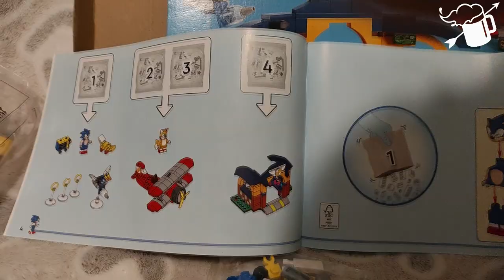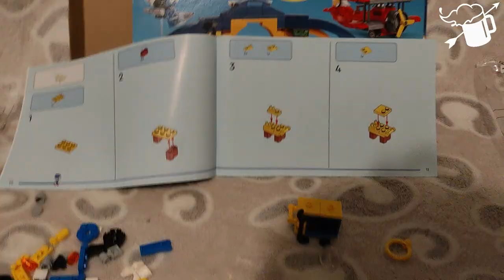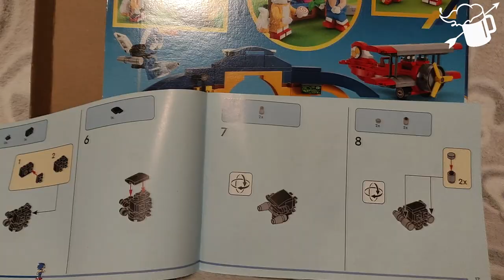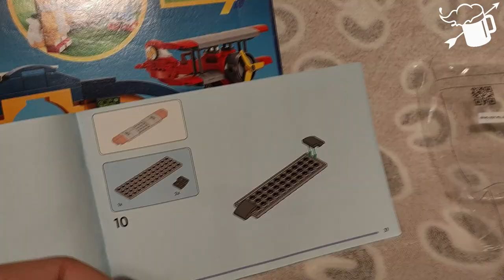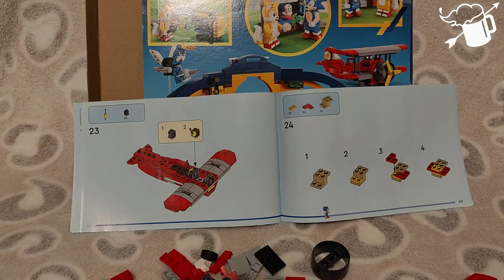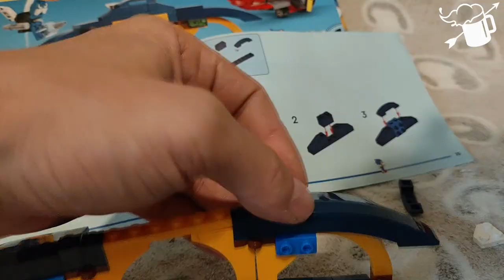Lego Sonic The Hedgehog - układanie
Zestaw Lego Sonic może wydawać się mały, ale tak naprawdę skrywa mnóstwo części. Zobaczcie sami jak wyglądają i jak się to wszystko składa!